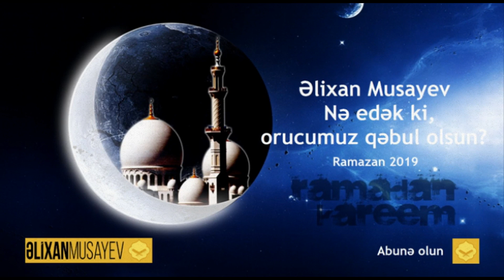Əlixan Musayev - Nə edək ki, orucumuz qəbul olsun?